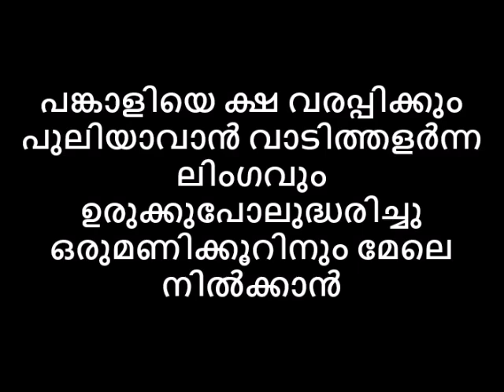പങ്കാളിയെ ക്ഷ വരപ്പിക്കും പുലിയാവാൻ വാടിത്തളർന്ന ലിംഗവും ഉരുക്കുപോലുദ്ധരിച്ചു ഒരു മണിക്കൂറിനും മേലെ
💂AVATAR NAATTARIVUKAL
പങ്കാളിയെ ക്ഷ വരപ്പിക്കും പുലിയാവാൻ വാടിത്തളർന്ന ലിംഗവും ഉരുക്കുപോലുദ്ധരിച്ചു ഒരുമണിക്കൂറിനും മേലെ നിൽക്കാൻ